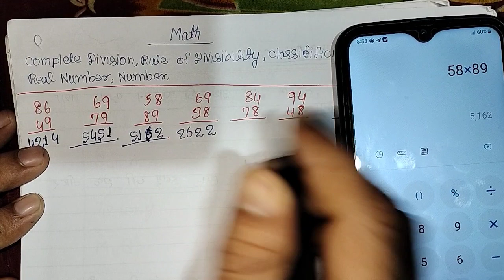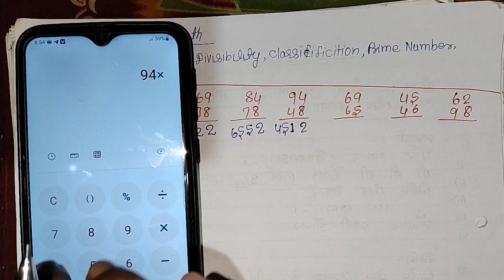Table from 13 to 29 |Master Addition|Multiplication Revision